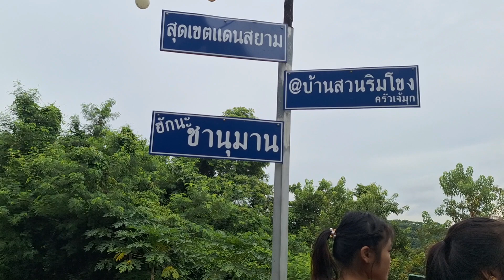ขอบคุณผู้ใหญ่ใจดีที่พาไปเลี้ยงข้าวทังม่วนทังอิ่ม😁🥰ขอบใจหลายๆเด้อจ้า🙏🫶❤️❤️